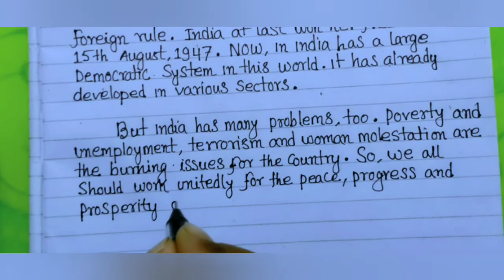✍️My country Essay writing in English | My country India Essay writing in English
✍️My country Eassy writing in English | My country India Eassy writing in English